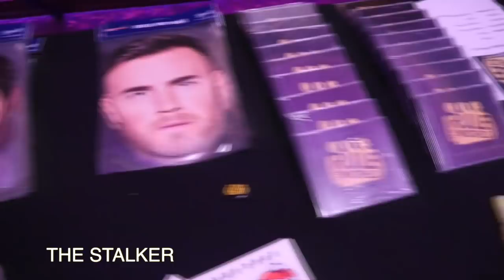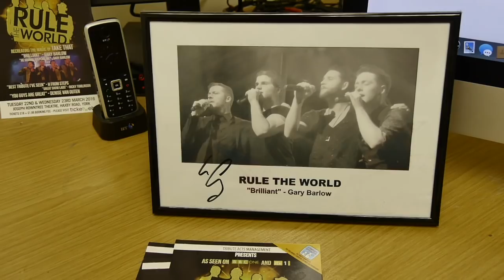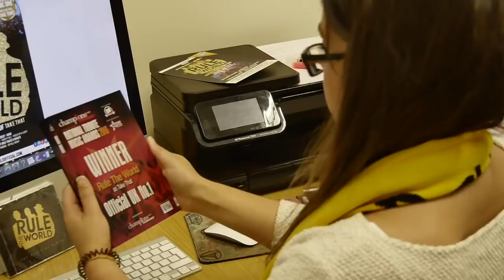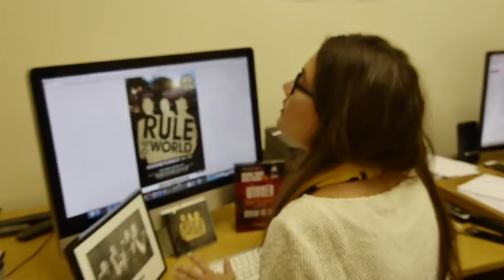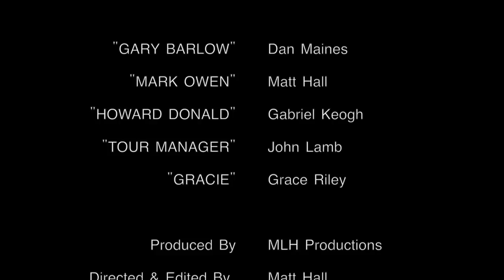These Days Series 2 Episode 9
(Take That tribute Band 'Rule The World' Documentary)

This week things are getting spooky. Somebody is stalking the boys, but who is it? Matt has news that he could have an opportunity to leave the band and Grace the bands manager seems a little full on!

This Docu(mocu)mentary follows the travels of Take That tribute band 'Rule The World' who perform across the world in various venues.

'Rule The World' have been established for 11 years.
They are the ONLY Take That tribute to have met the REAL TAKE THAT and appeared with them on BBC1's 'The Graham Norton Show'. They've also performed on ITV1 as well as in front of many famous faces.